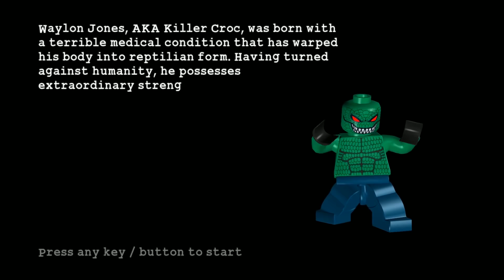The Videogame Episode 8 - Batman, Robin vs Killer Croc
LEGO Batman: The Videogame walkthrough part 8 for the Xbox, PC, PS3, Wii, Nintendo. The playable characters for this stage are Batman, Robin and the boss for this level is Killer Croc.